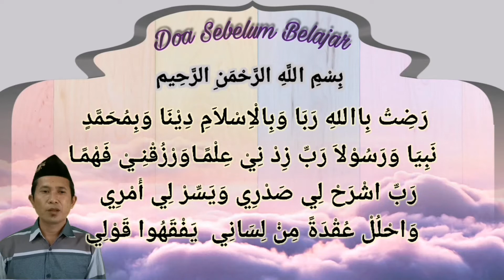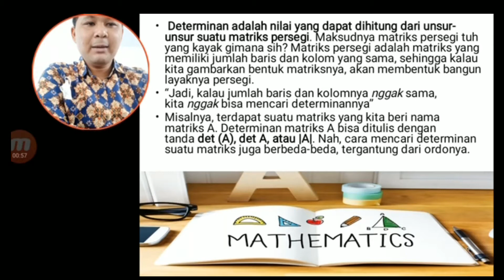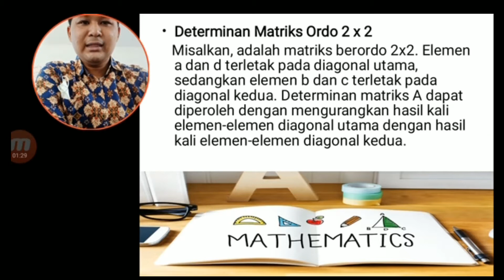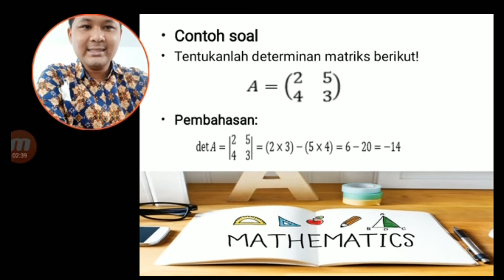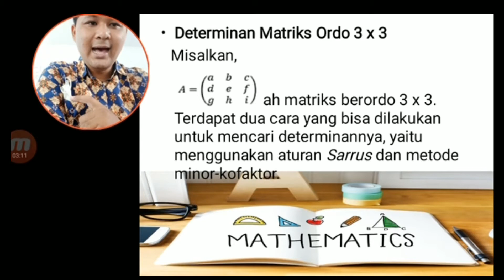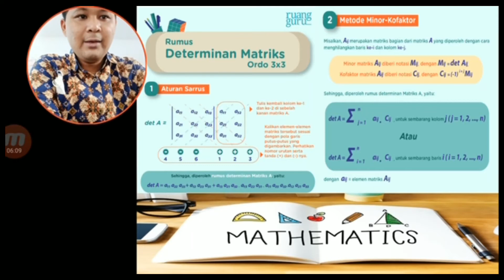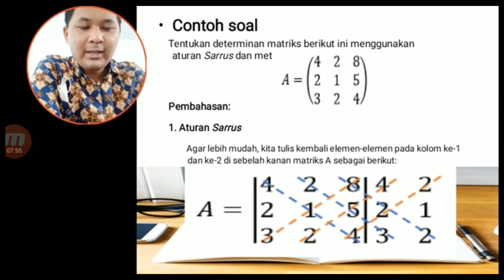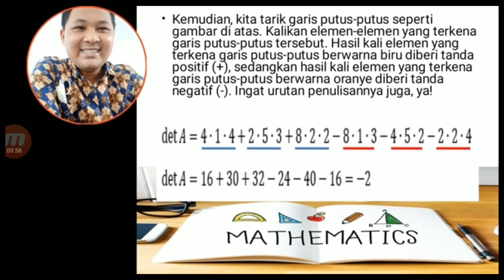MATEMATIKA KELAS XI - DETERMINAN MATRIKS "SMK YAPENAS GEMPOL"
Bapak Mochamad Hanafi W.,S.Pd